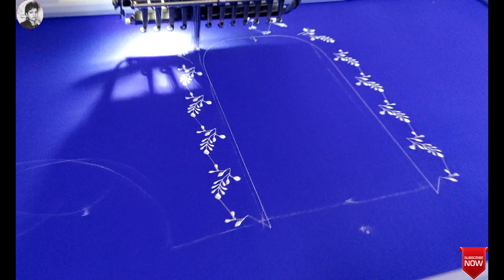నేను నా work Blouses ఏకడ design చేయించుకున్నాను చూడండి | Computer Work Blouses | Courier available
Hi friends ,
i am sharing in this video నేను నా work Blouses ఏకడ design చేయించుకున్నాను చూడండి | Computer Work Blouses | Courier available

shop details

Viju's collection
 Vijaya,
Plot no 22,
shaktinagar colony,
Bharat Nagar,
moosapet,
Hyderabad-500018
Telangana

My Details 👇👇👇

Hi Friends

My name is Niharika, i am going to share shopping videos | VLOGS

sreedevi thinking flavours,kphb shopping,long frocks,exclusive customised deigner frocks,dussehra special collections,renu designers kphb,customized long frocks,dussehra shopping,దసరా పండుగ ఆఫర్స్ లో డిజైనర్ కలెక్షన్స్,దసరా పండుగ ఆఫర్స్,డిజైనర్ కలెక్షన్స్,తక్కువ ధరకు పార్టీ వెర్ డ్రెస్సెస్,ఆఫర్స్ లో డిజైనర్ కలెక్షన్స్,karishma selections,karishma selections kphb,dussehra offers

Latest maggam work Blouse designs 2021
latest maggam work blouse designs 2021 with price
maggam work blouse designs for bridal
latest simple maggam work designs 2021
latest maggam work blouse designs 2021 simple
ఇంత తక్కువ ధరకు మగ్గం వర్క్ ఎక్కడ చూసి ఉండరు
అతితక్కువ ధరల్లో మగ్గం వర్క్ బ్లౌజ్ లు
ఇంత తక్కువ ధరకు మగమ్ వర్క్ ఎక్కడ చూసి ఉండరు